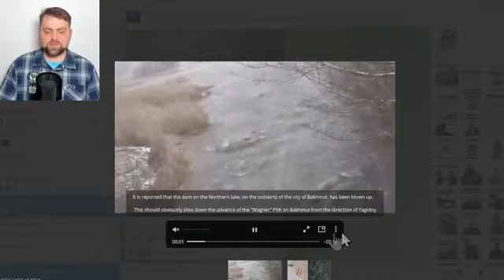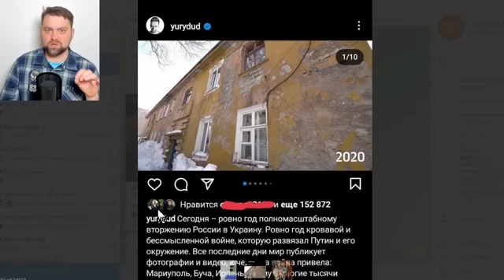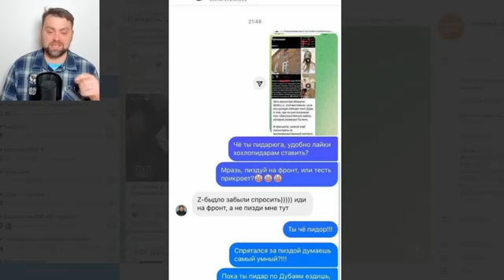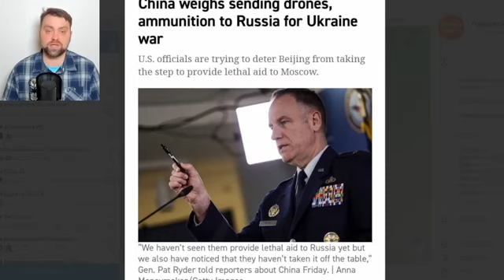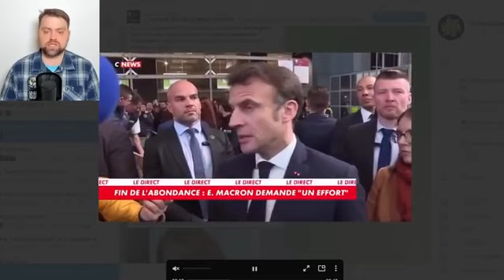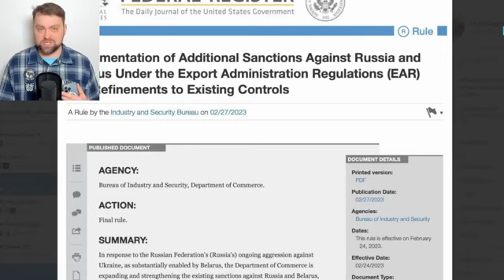Update from Ukraine | Ruzzian Forces were cut from Bakhmut on the north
ukraine
russia
war
putin
bakhmut
drone
update
world map
airline
life
vlog
ukraine war map
ukraine map
mapping
ukraine invasion map
news
ukraine war
zelensky
drone dji
r18
peter zeihan
mavic
russia ukraine war
kyiv
dji mavic 3
azovstal
pilot blog
pilot
nato
world news
politics
invasion
russian
invation
denys davydov
operator starky
wins
victory
how
mi-8
mi-24
military
latest news
vladimir putin
russia vs ukraine war update
army
ka-52
russia ukraine
war in ukraine
kherson
kharkiv
wagner group
bakhmut battle
us
ukraine news
ukraine russia
donbas
breaking news
us military
hit
strike
russian military
stinger
javelin
navy
military updates
liberated
destroyer
counter-offensive
offensive
himars
aljazeera english
won
battleship
society
first
rocket
oryx
al jazeera english
al jazeera
knowledge
game theory
international relations
air defense
world war
3d
animated
historical
documentary
kings and generals
king and general
modern warfare
decisive battles
military history
animated historical documentary
world history
history channel
animated documentary
history documentary
full documentary
missile
crimea
russia ukraine conflict
f-35
breaking news english
ukraine war anniversary
kiev
over
moscow
winter
of
defense
battle
soledar
ukraine army
ukraine russia war
wagner
russia ukraine news
black sea
cruise
takes
al jazeera video
russia ukraine war update today
usa
war news
ukraine war news
wagner ukraine
ukraine crisis
russia ukraine crisis
wagner group footage
russia ukraine invasion
volodymyr zelensky
president of ukraine
volodymyr zelenskyy
ukraine russia conflict
wagner founder
analytics
analysis
kiev live
china
prigozhin wagner
prigozhin bakhmut
yevgeny prigozhin
wagner group footage in ukraine
shorts
bakhmut ukraine
bakhmut ukraine news
wagner in bakhmut
mriya
an-225
antonov
antonov airport
helicopter attack
airport
gml
hostomel
gostomel
russian army
al jazeera live
donetsk
russia ukraine war map
aljazeera latest
aljazeera live
aljazeera live news
wagner mercenaries
m-777
ka-52 alligator
health
international news
lester holt
national news
kyiv live
veteran
tactics
nightly news
u.s. news
russian attack ukraine
russian offensive
ukraine war update today
russia ukraine war every day
ukraine war update map
russia ukraine war latest
russian ukraine war update
russian war
ukraine war update
ukraine war now
russia ukraine war map every day
evening news
world
history
combat
strategy
17th tank brigade
plan
what
peace plan
marc stewart
cnn this morning weekend
dw news
initiative
western tanks
colonel general oleksandr syrskyi
syrskyi bakhmut visit
attack
t-64bvs
t64bv tanks
t-64 tanks
ukraine t64 upgraded tanks
t64 modern tanks
leopard 2 tanks
war victims ukraina
kreml
57th motorized brigade
drones
russian tanks
vagners
ukrainian pilots
bakhmut conflict
bucha
ukraine defence startegy
kadirov
kadirov army
zelenski
russian forces
putler
ukriane
mitinq aksiya
etiraz aksiyası
günün xeberleri
günün xəbərləri
günün son xəbərləri
son xeberler
son xəbərlər
tecili xeberler
kanal13 xeber
kanal13
mitinq
aksiya
son xəbər
xəbərlər
son xeber
xeberler en son xeberler
russian military aircraft
russia ukraine update
93rd mechanized brigade
war latest
the sun
ukraine russian
russian ukraine war
camouflaged tanks
russia war ukraine
ukrainian
president
ukraine latest
ukraine artillery
ukraine howitzer
ukraine war video footage
flood
dam
moshchun
military analyst
sean bell
white house national security
military alliance
ukraine trench
ukraine war latest
bakhmut frontline
wagner group recruiting prisoners
west
latest
live
sky news
sky news latest
sky news live
russia military
ukraine war news denys davydov
russia military news
war news 24/7
izium
su-57
lyman
svatove
mlrs
phase
bakhmut shelling
russia-ukraine war
ukraine latest news
russia attacks on ukraine
what is wagner
wagner mercenaries vs russian military
prigozhin and putin
wagner bakhmut casualties
wagner combat
wagner pmc
prigozhin shoigu
money
how to make money online
investing
wealth
stocks
bakhmut drone
bakhmut eastern ukraine
drone bakhmut
drone ukraine
drone ukraine war
eastern ukraine
russia war
ukraine anniversary
ukraine frontline
ukraine video
ukraine war video
news headlines
european union
zelenskyy
aljazeera
aljazeera news
telegraph
mercenaries
beating
commander
battlefield
shovels
ukraine defence
frontline
fighting
criminals
donesk
region
volodymyr zelenskiy
gb_safe
gs_genres
gs_genres_horror
gs_hobby_paranormal
shadow9hu7_pos_ukrainecriris_ru
ukraine war updates